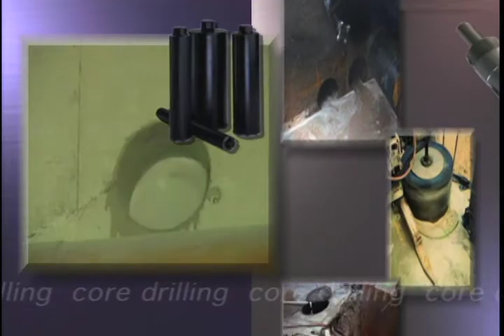Core Drilling with Diamond Tools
The Concrete Sawing & Drilling Association (CSDA) promotes the use of professional speciality sawing and drilling contractors and their methods.